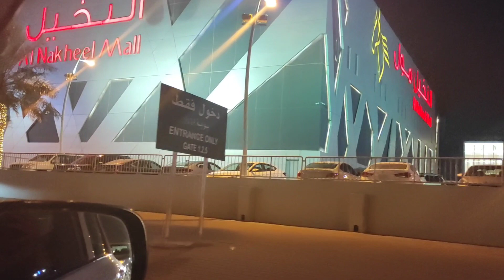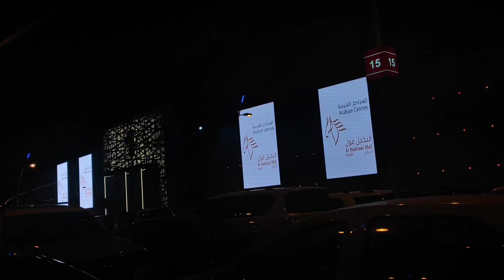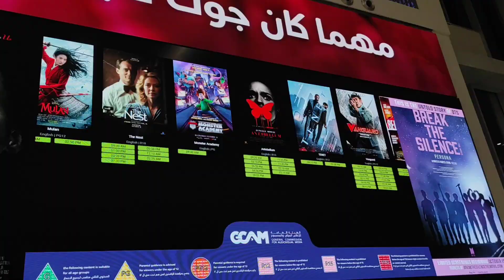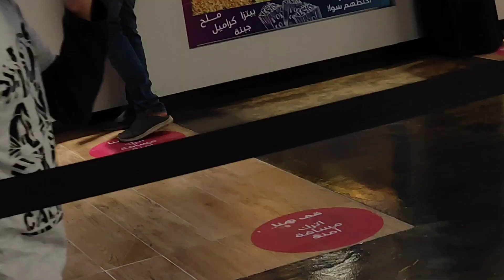NAKEEL MALL, voice over video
babyyyyyyyyyyyyyyyyyyyyyyyyyyyyyyyyyyyyyyyyyyyyyyyyyyyyyyyyyyyyyyyyyyyyyyyyyyyyyyyyyyyyyyyyyyyyyyyyyyyyyyyyyyyyyyyyyyyyyyyyyyyyyyyyyyyyyyyyyyyyyyyyyyyyyyyyyyyyyyyyyyyyyyyyyyyyyyyyyyyyyyyyyyyyyyyyyyyyyyyyyyyyyyyyyyyyyyyyyyyyyyyyyyyyyyyyyyyyyyyyyyyyyyyyyyyyyyyyyyyyyyyyyyyyyyyyyyyyyyyyyyyyyyyyyyyyyyyyyyyyyyyyyyyyyyyyyyyyyyyyyyyyyyyyyyyyyyyyyyyyyyyyyyyyyyyyyyyyyyyyyyyyyyyyyyyyyyyyyyyyyyyyyyyyyyyyyyyyyyyyyyyyyyyyyyyyyyyyyyyyyyyyyyyyyyyyyyyyyyyyyyyyyyyyyyyyyyyyyyyyyyyyyyyyyyyyyyyyyyyyyyyyyyyyyyyyyyyyyyyyyyyyyyyyyyyyyyyyyyyyyyyyyyyyyyyyyyyyyyyyyyyyyyyyyyyyyyyyyyyyyyyyyyyyyyyyyyyyyyyyyyyyyyyyyyyyyyyyyyyyyyyyyyyyyyyyyyyyyyyyyyyyyyyyyyyyyyyyyyyyyyyyyyyyyyyyyyyyyyyyyyyyyyyyyyyyyyyyyyyyyyyyyyyyyyyyyyyyyyyyyyyyyyyyyyyyyyyyyyyyyyyyyyyyyyyyyyyyyyyyyyyyyyyyyyyyyyyyyyyyyyyyyyyyyyyyyyyyyyyyyyyyyyyyyyyyyyyyyyyyyyyyyyyyyyyyyyyyyyyyyyyyyyyyyyyyyyyyyyyyyyyyyyyyyyyyyyyyyyyyyyyyyyyyyyyyyyyyyyyyyyyyyyyyyyyyyyyyyyyyyyyyyyyyyyyyyyyyyyyyyyyyyyyyyyyyyyyyyyyyyyyyyyyyyyyyyyyyyyyyyyyyyyyyyyyyyyyyyyyyyyyyyyyyyyyyyyyyyyyyyyyyyyyyyyyyyyyyyyyyyyyyyyyyyyyyyyyyyyyyyyyyyyyyyyyyyyyyyyyyyyyyyyyyyyyyyyyyyyyyyyyyyyyyyyyyyyyyyyyyyyyyyyyyyyyyyyyyyyyyyyyyyyyyyyyyyyyyyyyyyyyyyyyyyyyyyyyyyyyyyyyyyyyyyyyyyyyyyyyyyyyyyyyyyyyyyyyyyyyyyyyyyyyyyyyyyyyyyyyyyyyyyyyyyyyyyyyyyyyyyyyyy